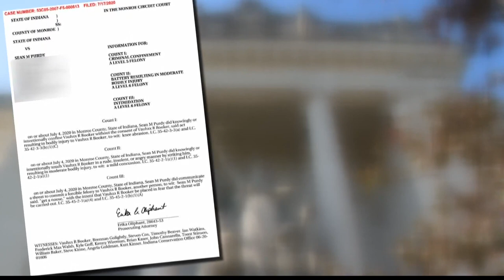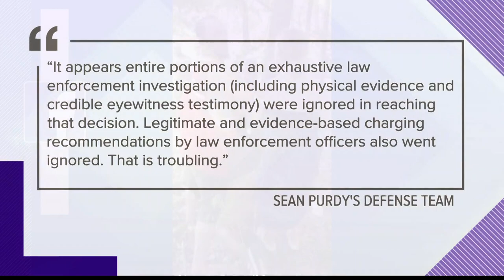A July 4 incident at Lake Monroe has resulted in felony charges against two men.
Two men accused in a July 4 incident at Lake Monroe now face several felony charges.